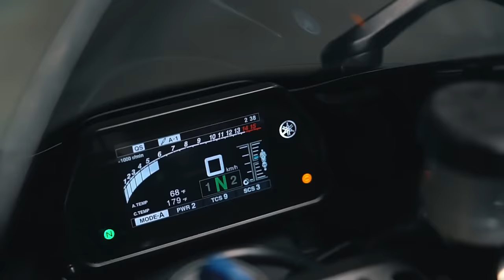$uicideboy$ - LTE (KEAN DYSSO Remix)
|Video Support|
Biker Model Instagram : @simonastan